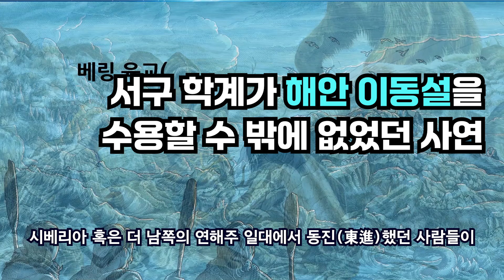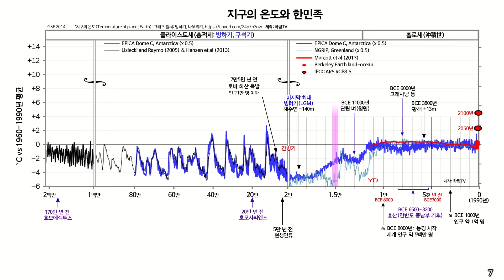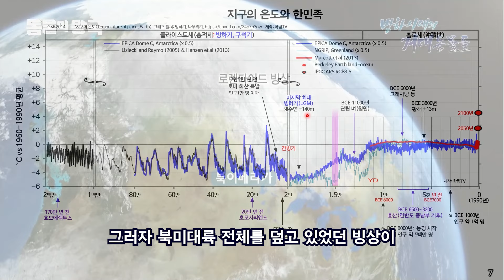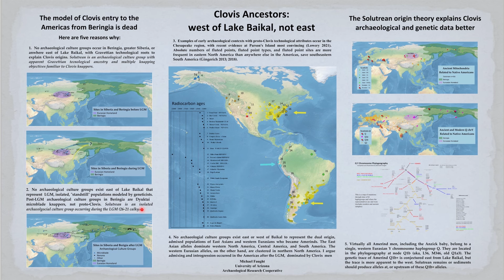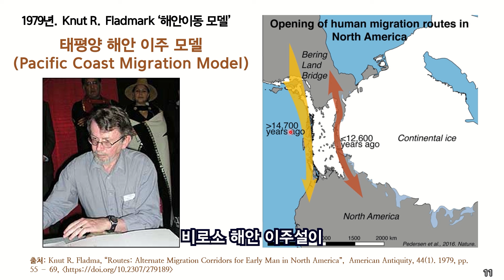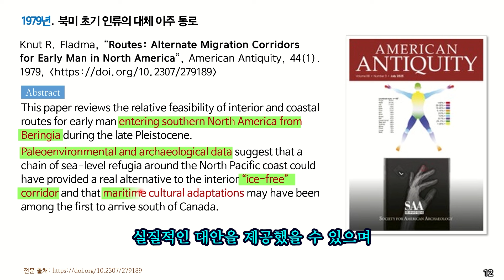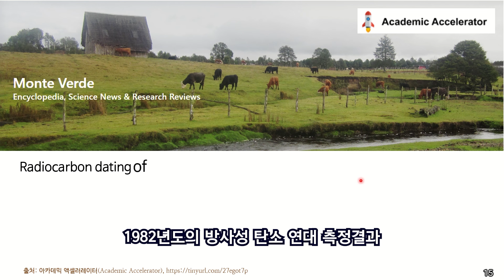[8분44초] 미역을 먹었던 아메리카 대륙 최초의 원주민은 누구일까?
영상 전체 보기:
미국 학계 10명 중 8명은 '동·북아시아인 해안 이동설' 인정 [아메리카 최초 원주민 출발지는 한반도 1부]